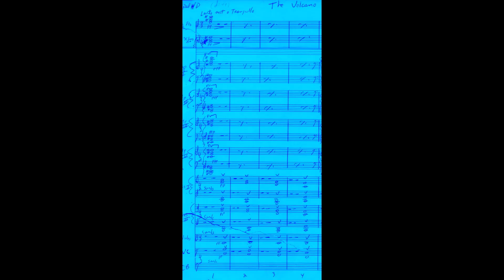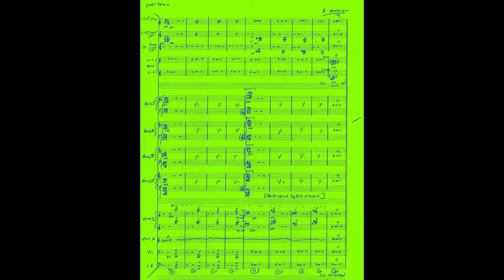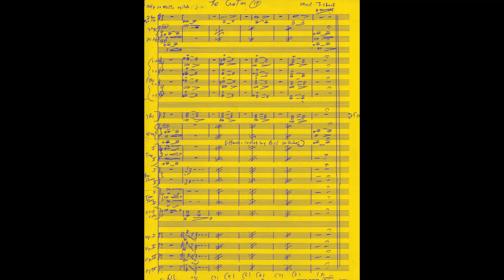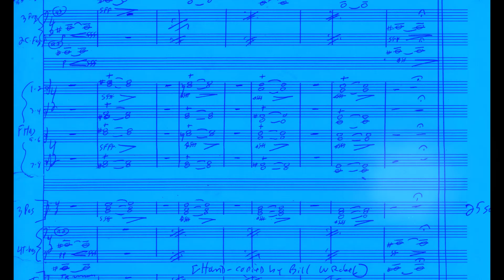"Volcano" & "Crater" [MYSTERIOUS ISLAND] Bernard Herrmann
-"Volcano" and "Crater" cues MYSTERIOUS ISLAND (1961)